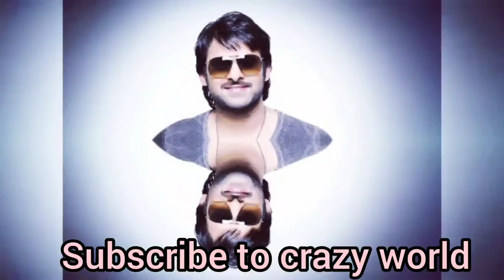Rebel Star Prabhas photos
Created by crazy world